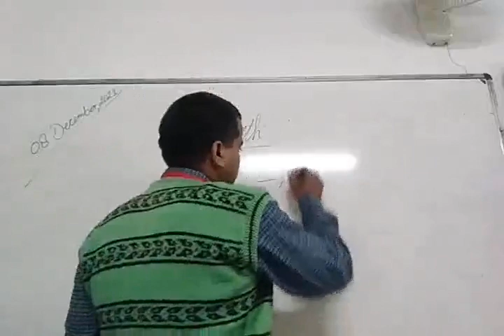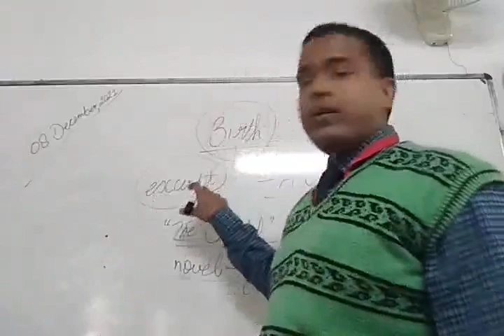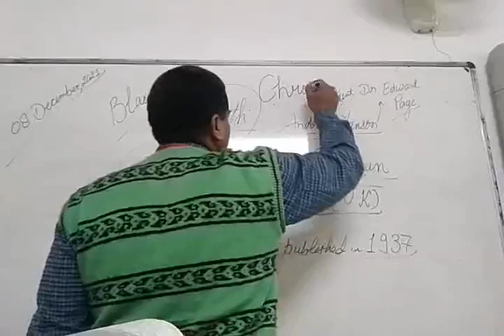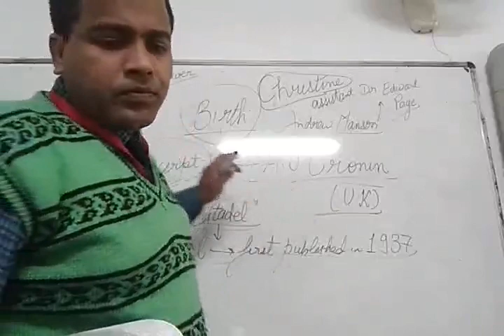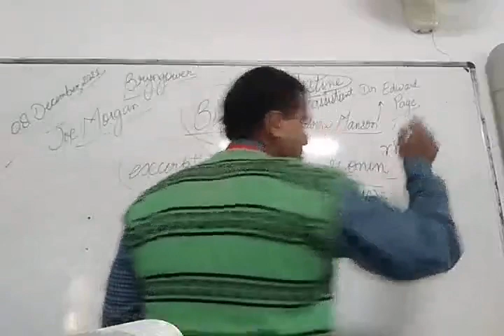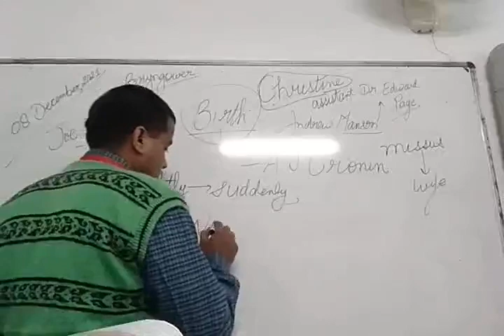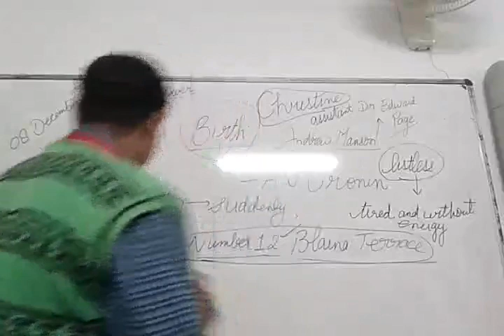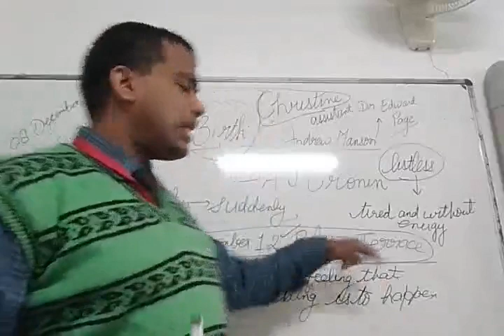Class XI English 08-12-2021 By Mr Maneesh Singh Chapter:- Birth